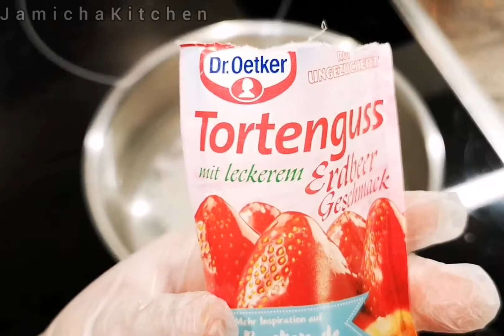Sehr lecker Erdbeeren Pudding Kuchen/Best Mouthwatering Strawberry Pudding Cake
Best ever  Mouthwatering Strawberry Pudding Cake
Ingredients:
1 1/2 cup all purpose flour
1 1/4 tsp baking powder
1/2 tsp baking soda
1/4 tsp salt
1/4 cup ground almond (optional only)
2 large eggs
2/3 cup sugar
1/3 cup oil
3/4 cup or 180g Sourcream or yogurt
8g Vanilla sugar or 1 tsp vanilla extract

For The Pudding:
600ml milk
1/2 cup sugar
8g vanilla sugar
2 packs strawberry pudding flavor
500g fresh strawberries (for the toppings)

For Glasur Toppings:
400ml water
1/4 cup sugar
2 packs red tortenguss, strawberry flavors

Musiker: @iksonmusic